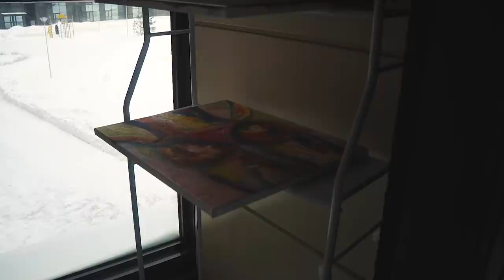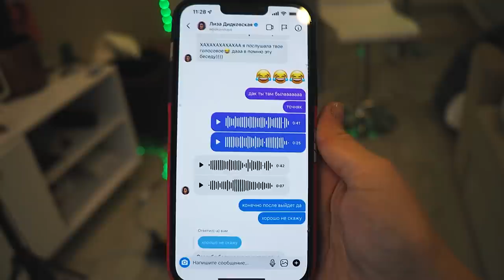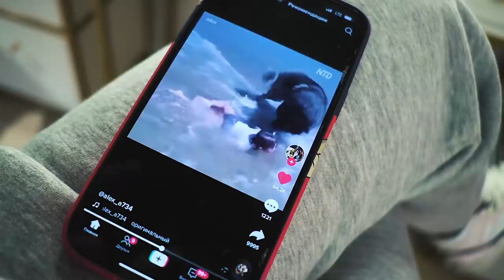МОЙ тяжёлый ДЕНЬ ИЗ ЖИЗНИ😱 VLOG | Ногти за 500.000, Интервью! ВСЯ ПРАВДА